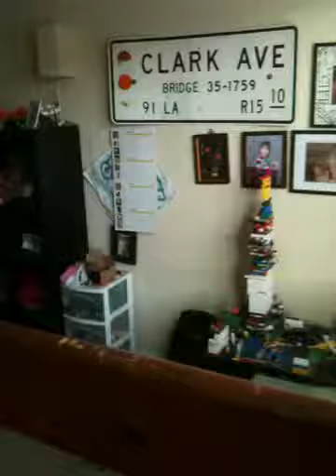Sprinkles line chihuahua trailer 1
I give a glimpse on my new animation about a lost puppy